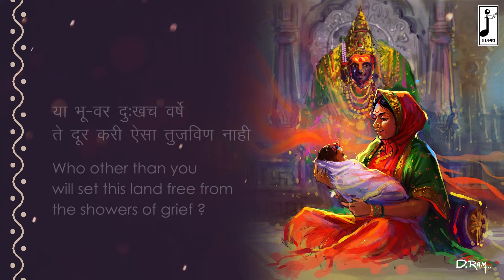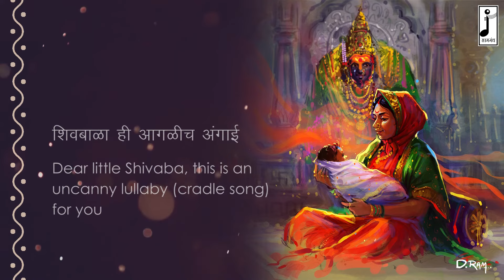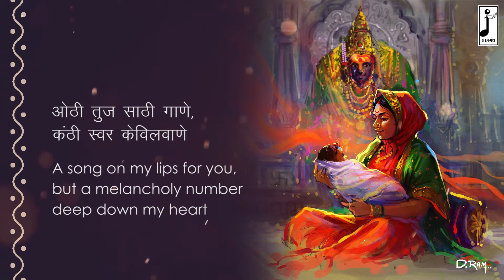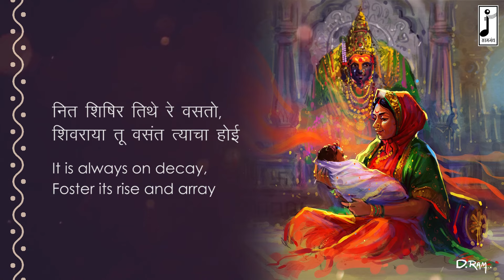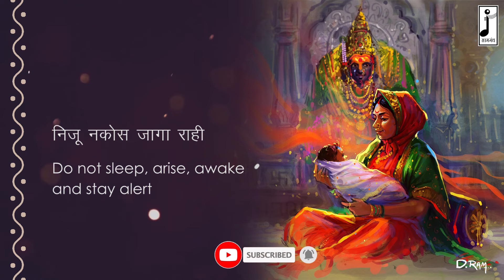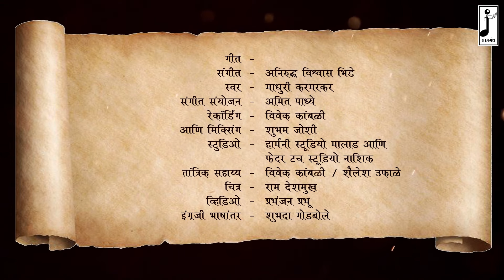शिवबाळा ही आगळीच अंगाई | Shivbala Hi Aglich Angai | Shiv Jayanti | Lyrical Video | Aniruddha Bhide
हिंदवी स्वराज्य निर्माते छत्रपती शिवाजी महाराज यांच्या जयंती निमित्त सामगंध सादर करीत आहे "शिवबाळा ही आगळीच अंगाई"

This Shiv Jayanti, Samagandha presents "Shivbala Hi Aglich Angai" celebrating the birth anniversary of the founder of Hindavi Swarajya - Chhatrapati Shivaji Maharaj

Lyrics

शत-शत ही सरली वर्षे, ना कुणी गायीले हर्षे
या भू-वर दुःखच वर्षे ते दूर करी ऐसा तुजविण नाही.

शिवबाळा ही आगळीच अंगाई
निजू नकोस जागा राही ॥ ध्रु॥

ओठी तुज साठी गाणे, कंठी स्वर केविलवाणे
ही व्यथा न कोणी जाणे, लडीवाळा ती तू तरी जाणून घेई ||१||

परतंत्र देश जो असतो, त्या दिवस सुखाचा नसतो,
नित शिशिर तिथे रे वसतो, शिवराया तू वसंत त्याचा होई ||२||

सत्वरी पाळणा सोड, सन्मित्र मावळे जोड, गंडस्थल अरिचे फोड, यश देईल रे तुला भवानी आई ||३||

English Translation

Centuries have passed since  one has sung songs of bliss
Who other than you will set this land free from the showers of grief ?

Dear little Shivaba, this is an uncanny lullaby (cradle song) for you
Do not sleep, arise, awake and stay alert ll ध्रु ll

A song on my lips for you,  but a melancholy number deep down my heart
No one knows my distress, wish you discern it ll १ ll

A country in shackles enjoys not a cheerful day
It is always on decay,
Foster its rise and array ll २ ll

Grow up and lead comrades to wreck the enemy
Do not fret, Goddess Bhavani will bless you with victory ll ३ ll

Credits

गीत - सुरेश दत्तात्रेय देशपांडे
संगीत - अनिरुद्ध विश्वास भिडे
स्वर - माधुरी करमरकर
संगीत संयोजन - अमित पाध्ये
रेकॉर्डिंग - विवेक कांबळी
आणि मिक्सिंग  - शुभम जोशी
स्टुडिओ - हार्मनी स्टूडियो मालाड आणि फेदर टच स्टूडियो नाशिक
तांत्रिक सहाय्य - विवेक कांबळी / शैलेश उफाळे
चित्र - राम देशमुख
व्हिडिओ - प्रभंजन प्रभू
इंग्रजी भाषांतर - शुभदा गोडबोले
निर्मिती सहाय्य - अश्विनी भिडे
निर्मिती - सामगंध कलाकेंद्र, पनवेल